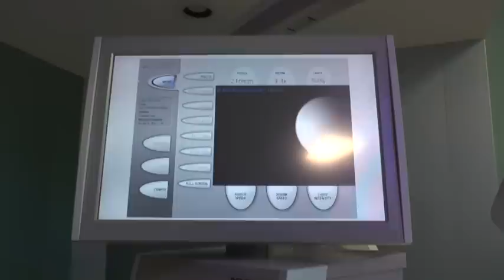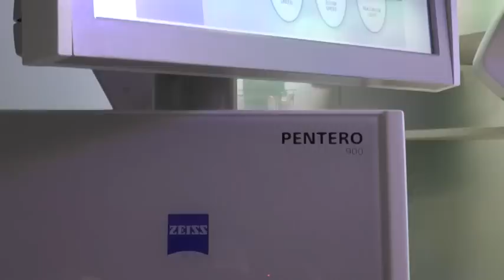Pentero 900, Microscopio único en Uruguay.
En el Hospital Policial se realizó la primera operación con el microscopio Pentero 900, una versión de última tecnología microscópica. "Hay solamente uno en América del Sur en Brasil, éste es el segundo que llega a América Latina" dijo a UNICOM el Dr. Edgardo Spagnuolo jefe de Neurocirugía y de la Unidad Docente Asistencial del Hospital Policial.

"Es un equipo que, a diferencia de todos los otros microscopios de Uruguay, ofrece una cantidad de operaciones que van más allá del solo hecho de magnificar. En cirugías muy habituales de arterias y venas, de aneurismas, el problema que tenemos cuando estamos operando es que no estamos seguros si la malformación se eliminó totalmente". Gracias a este miscroscopio ese tipo de problemas terminaron ya que podrá verse claramente si el trabajo está terminado o no indicó Spagnuolo.